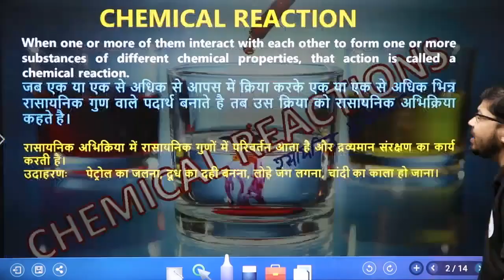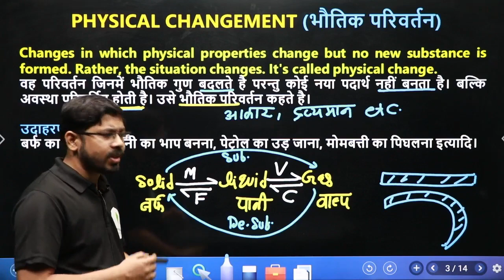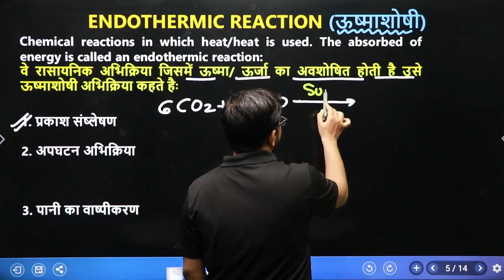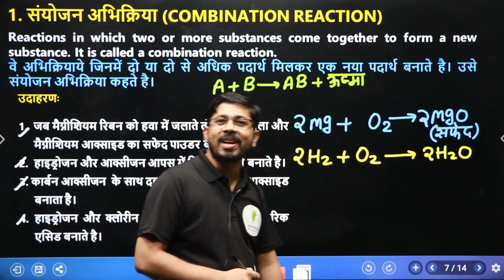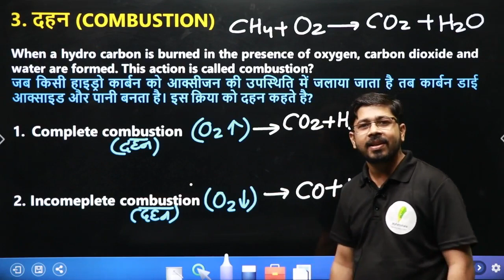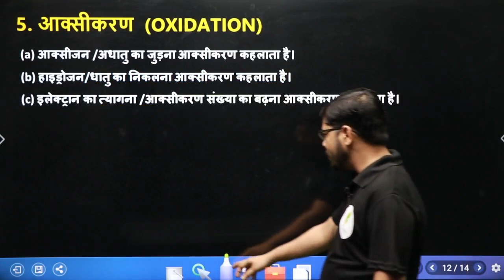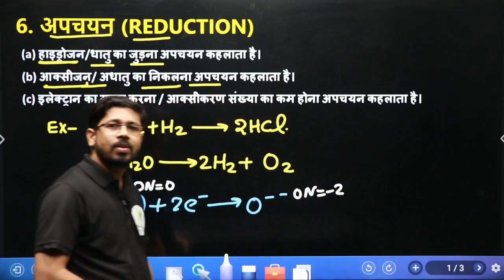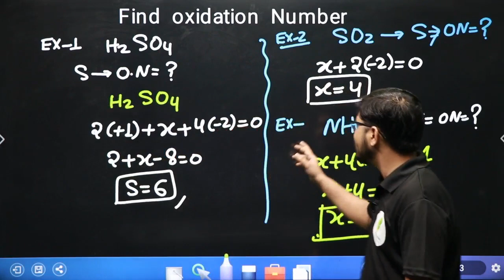Group D | Chemical Reaction इसको देखने के बाद कोई भी Reaction का Action नही बचेगा 😍🔴